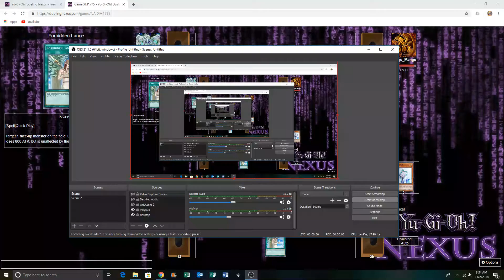Yugioh Dueling Nexus Match Duel: Nordic VS Danger Darkworld Game 3